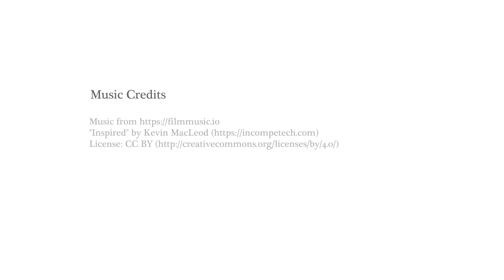19 20 p5 Mandala AveryT